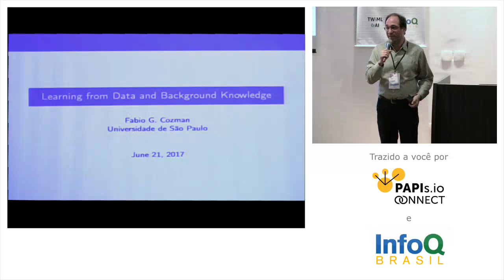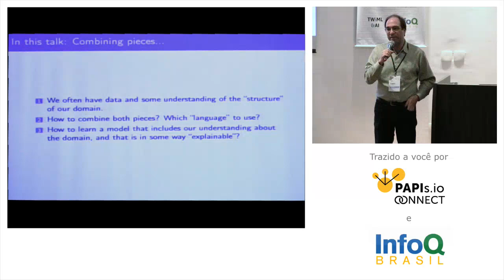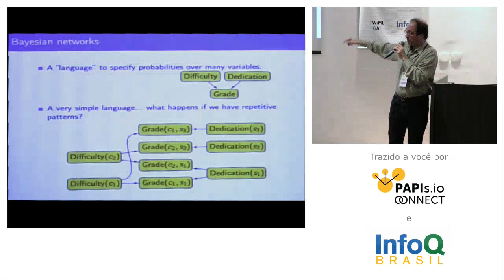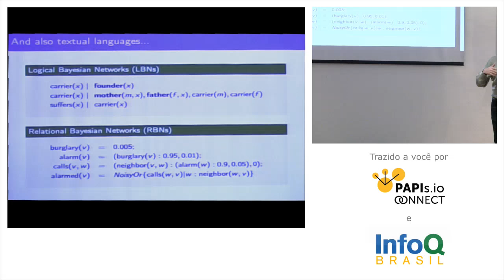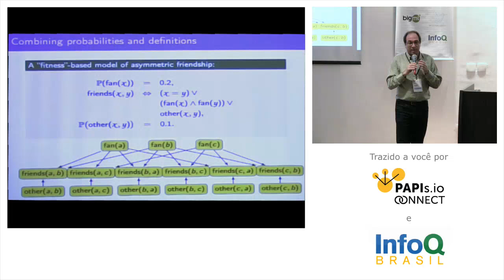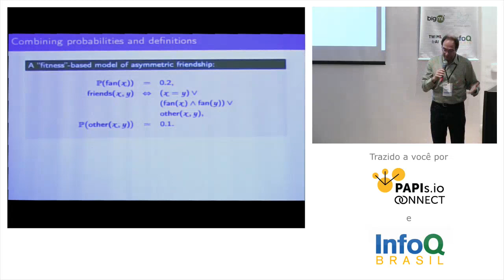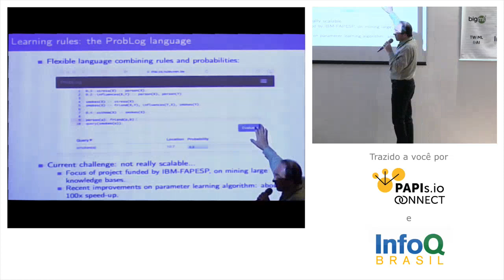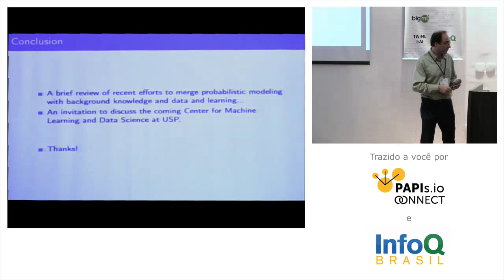Learning from Data and Background knowledge - Fabio Cozman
It is often possible to combine observed data with background knowledge, expressed as a set of rules or as a terminology. There has been significant work on the combination of data-centered methods, often based on probabilities, and knowledge-based cues, often based on logical languages. We will examine a number of tools that can help one combine data and knowledge when trying to learn a model.
Fabio G. Cozman is Full Professor at Escola Politecnica, Universidade de São Paulo, where he is the head of the Mechatronics Department. After finishing his PhD at Carnegie Mellon University (USA), Fabio has worked on automating decision-making and on machine learning techniques.